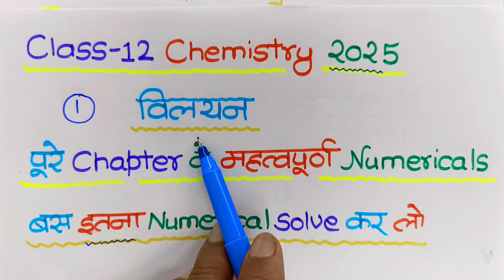solution chapter important numerical,//12th chemistry chapter 1 important numerical,//2025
About this video:
Hello students is video mein maine aapko class 12 chemistry ke chapter 1 solution ke most important numericals ko solve karaya hai.
Is video mein maine aapko solution chapter ke jitne bhi neumerical hai sabko solve karaya hai.

Topics covered in this video:
1) class 12 chemistry important numerical
2) 12th chemistry important numerical
3) important numericals chapter 1 solutions class 12th
4) chemistry chapter solution class 12
5) solution important numericals class 12
6) chapter 1 class 12th chemistry important numericals
7) class 12 chemistry chapter 1 solution numericals
8) solution chapter ke mahatvpurn neumericals
9) solution chapter numericals
10) solution chapter numericals 2025
11) Vilayan chapter ke mahatvpurn neumerical
12) important numerical class 12 chemistry
13) 12th chemistry chapter 1 important numerical
14) solution chapter important numerical
15) solution chapter important numerical one shot video